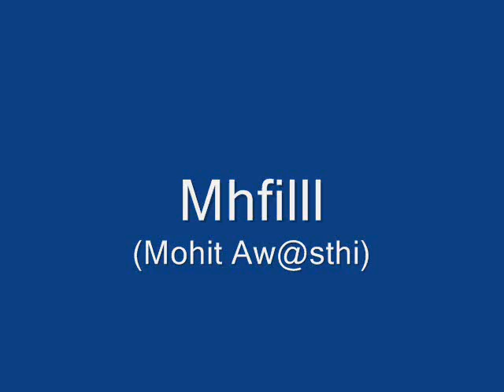Hum Rhe ya na Rhe yaad aynge y pal By Mohit Awasthi